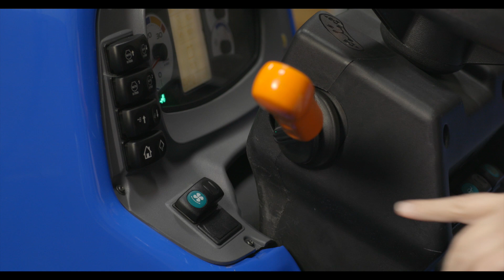WORKMASTER™ Poultry Tractor Reversing Fan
New Holland "Poultry House Special" WORKMASTER tractors come with an engine reversing fan. They also include an air suspension seat, 600 hour oil change interval, optional creeper gear, and are adaptable to low-clearance environments.

Talk to your New Holland dealer for details.